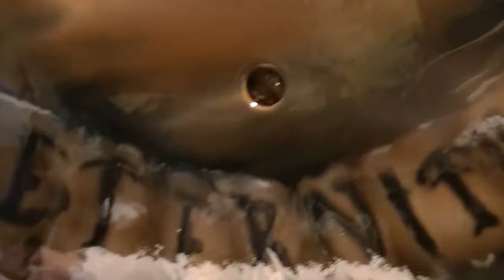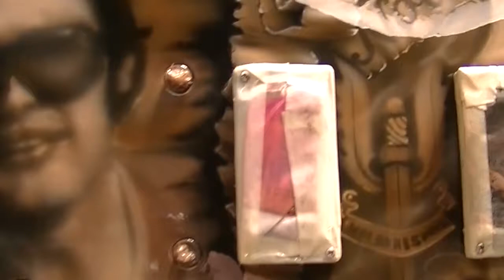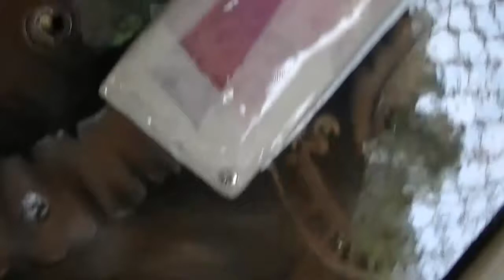David Lineham Airbrushes Trizo's Guitar Part 3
The final footage of the The Tribute.
Top Coated by Tom Pluis.
Track by Thousand Needles In Red - Into Eternity (special permission granted)